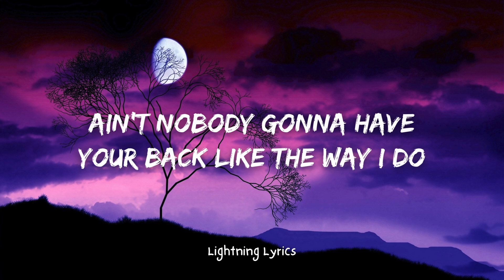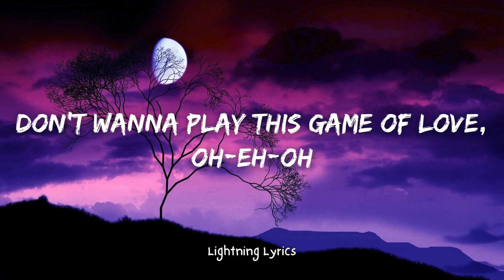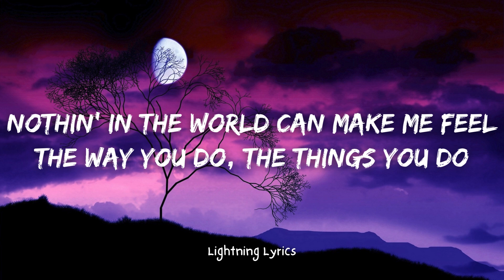JENNIE - You & Me (Lyrics)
(Lyrics):JENNIE - You & Me
[Intro]

[Post-Chorus]
Look at you, now look at mе
How you ever, evеr gonna find someone like this?

[Bridge]
Won't block your shots, lights, camera, action